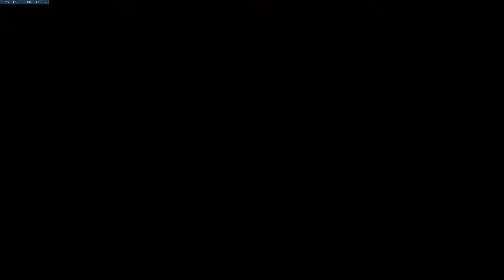오버워치 겨울 이벤트 ! 예티 사냥꾼 아케이드 잡았다 요놈! 업적 달성! 꺄꿀~! Overwatch Winter Event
다양한 게임 실황찍는 유투버 대잭팟 GJ -- GreatJackpot입니다!

현재 제 채널에서는수천편의 다양한게임들의 공략,플레이 영상들과 즐거운 영상들이 많이 있습니다!